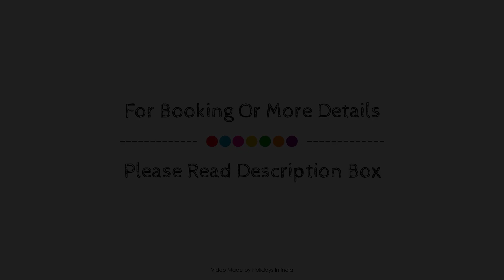Viva Guest House, Goa, India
About Property:
Stop at Viva Guest House to discover the wonders of Goa. The property offers a high standard of service and amenities to suit the individual needs of all travelers. Facilities like free Wi-Fi in all rooms, 24-hour front desk, car park, family room, beach are readily available for you to enjoy. Each guestroom is elegantly furnished and equipped with handy amenities. The property offers various recreational opportunities. Convenience and comfort make Viva Guest House the perfect choice for your stay in Goa.
Searching For
1. Viva Guest House - Goa
2. Viva Guest House - Goa Virtual Tour
3. Viva Guest House - Goa Rooms
4. Viva Guest House - Goa Amenities
5. Viva Guest House - Goa Videos
6. Viva Guest House - Goa Offers
7. Viva Guest House - Goa Deals
Audio Credit:
Track Title: Blank Slate
Artist: VYEN